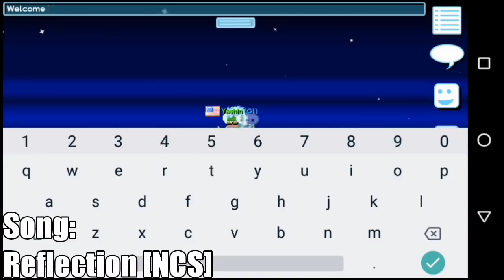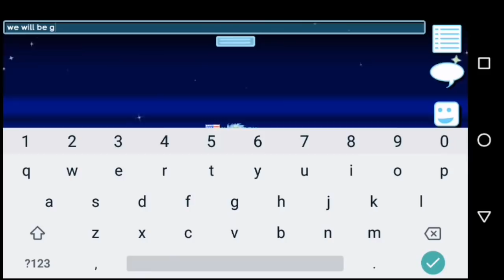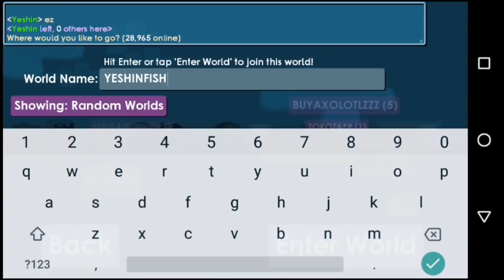How to get 5 Growtoken everyday **INSANE** | RTFE Final Episode | Growtopia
▪ In this video, I will be sharing an idea to you on how to get 5 Growtoken each day. If you're pro enough, you can do this every day and obviously you need a lot of wls XD. This will be the final episode of my Road To Focused Eyes Series. Although short LOL.

    THANKS FOE WARTCHING :)